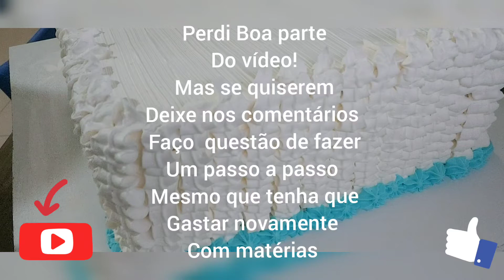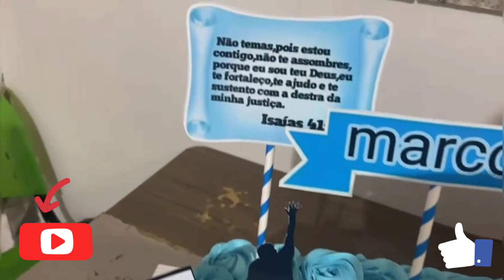bolo gratidão (culto ação de graças.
perdi parte do vídeo, peço umildemente que participem desse canal para ajudar a crescer pós tenho grandes sonhos e um deles é poder ajudar mas ao próximo